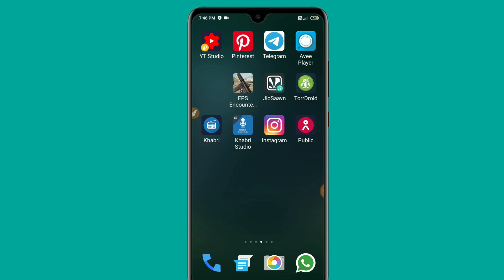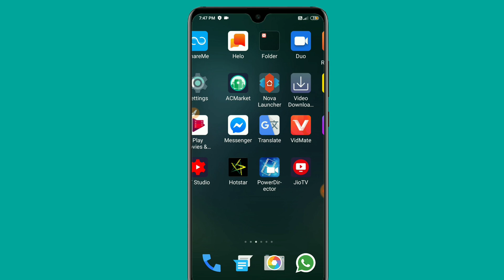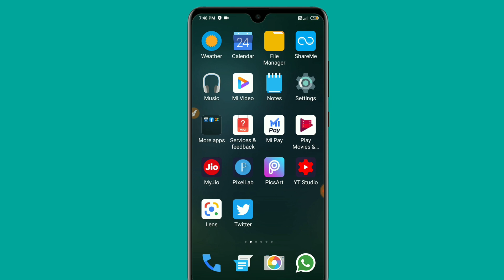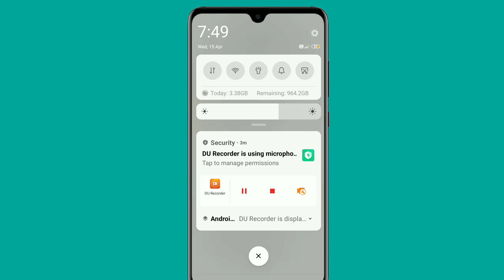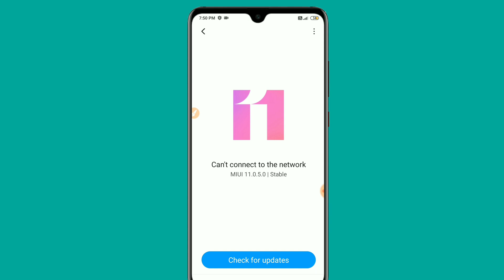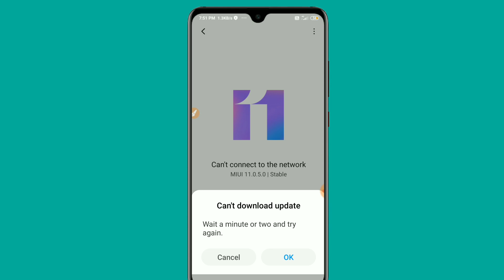Redmi note 7pro hanging problem solution// redmi 7 hanging problem solution//redmi note 7s hang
Hello friends

Friends aaj ke video me maine apko bataya ki kis tarike se aap apne mobile me yedi koi software part mis h to use recover kar sakte ho our isse apki hanging problem fix ho jayegi

🔥 my mike boya by m1

(1)
Redmi note 7 pro hang problem solution

(2)
Redmi all mobile settings keep stopping problem fix

(3) kisi bhi photo ka background kaise change kare

Link

(4)

Redmi go google account kaise hataye

Link